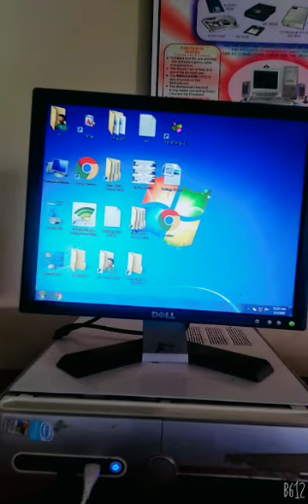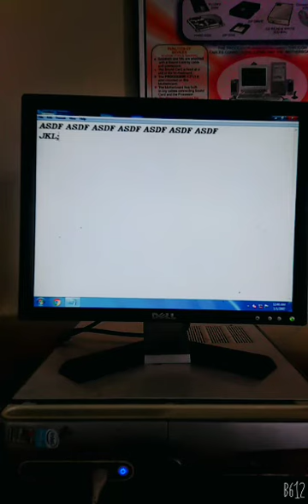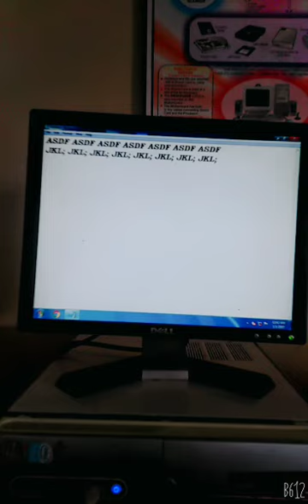Class II Computer Practical 02